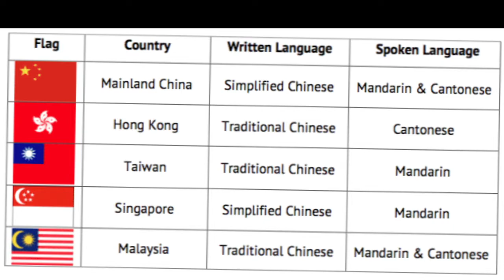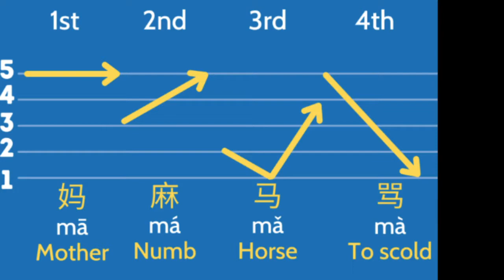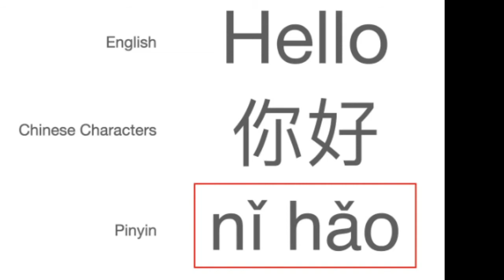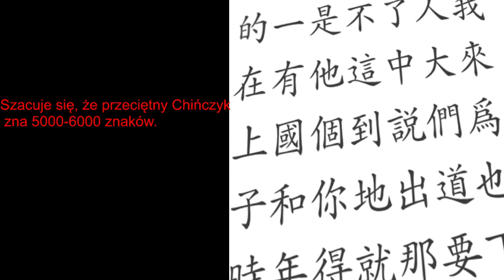Ciekawostki o języku chińskim | jak uczyć się języka chińskiego? | Oliwier Zagajski